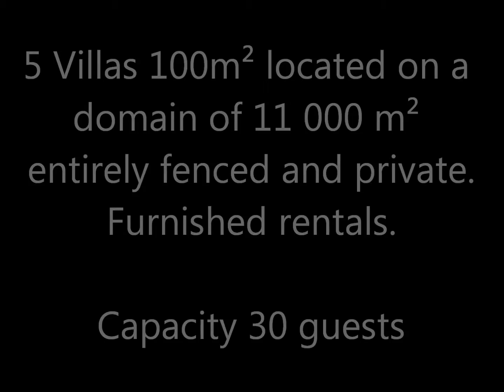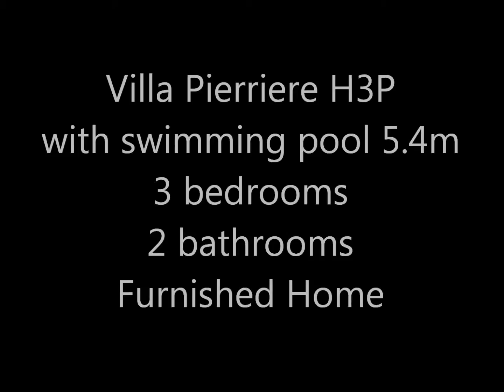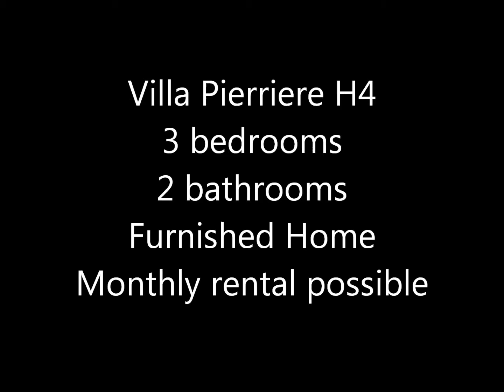Hubacs - Home Vacation Rentals in Dieulefit Provence France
- 5 villas for vacation rentals in south of France located in the heart of the "Drome Provencale", close to the well known village of Dieulefit. Hubacs Domain of 11000m² just 5 minutes from downtown. 100 m² villas with 3 bedrooms (Sleep 6), 2 bathrooms, fully equipped kitchen, living room and dining space. Kitchen leading onto a terrace, swimming pools with own terraces and privated parking space. Ideal for family vacation, friends holidays or couple escapade. Rental per week in july/august and per night outside of the high season. Monthly rental possible.